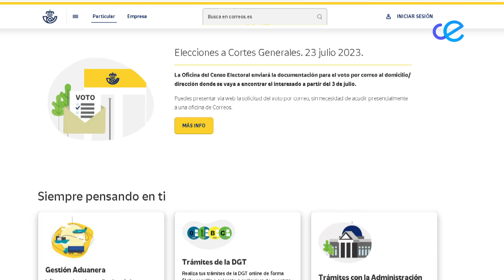Este jueves, 13 de julio, acaba el plazo para pedir el voto por correo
Hoy jueves finaliza el plazo para solicitar del voto por correo. Aún pueden hacerlo vía online o en la oficina de Correos.